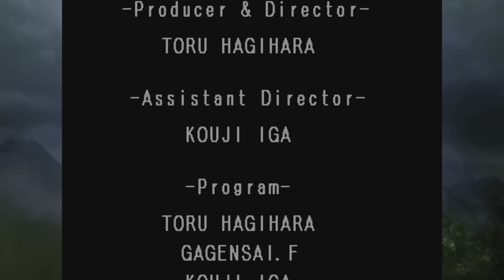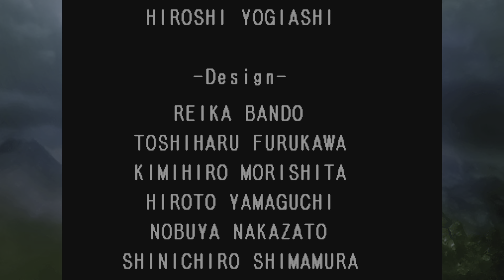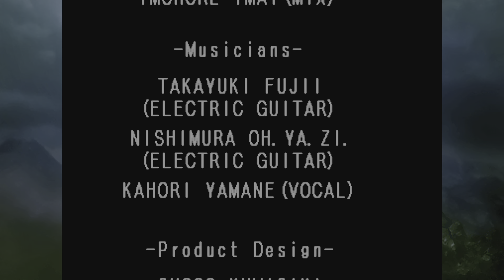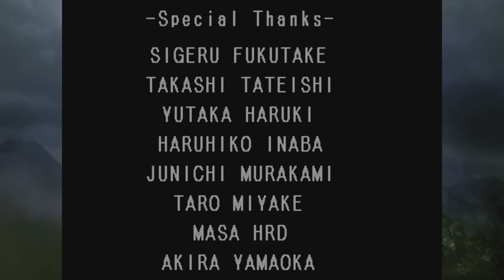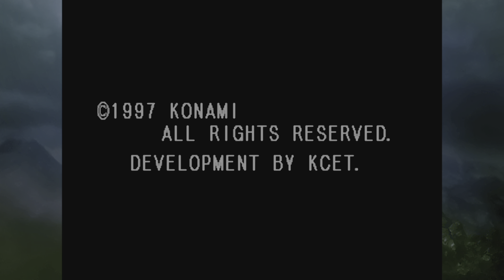Castlevania: Symphony Of The Night. Pt 24 Richter bossfight.